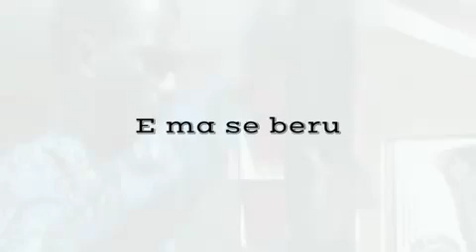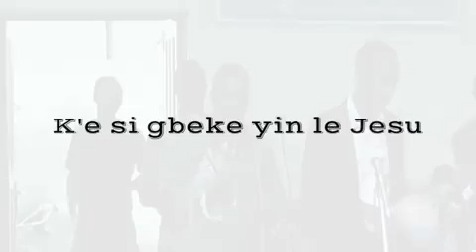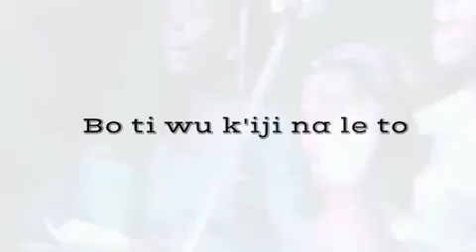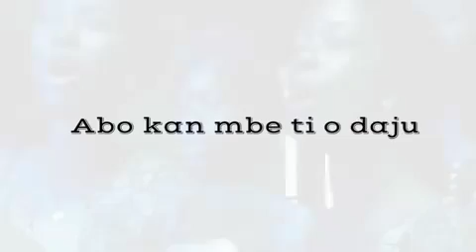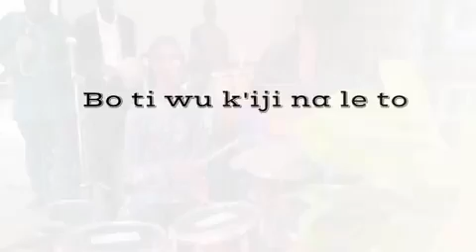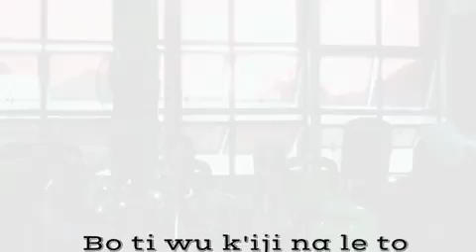Jesu ni Balogun Oko